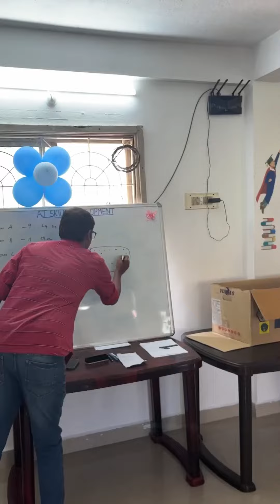New year celebrations fun games in AJ Skill Development Chennai